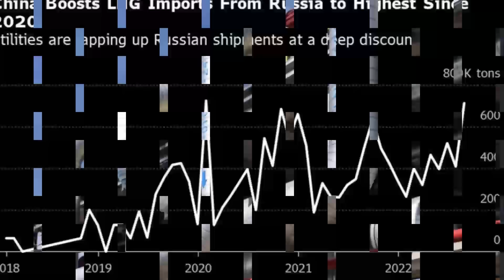✅💥💥Revientan a EUA!!! Acción ENVOLVENTE e impredecible!!!!✅⚡️gas china rusia shakalian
China está aprovechando los envíos de gas natural licuado de Rusia a bajo precio. La planta de exportación de GNL Sakhalin-2 en el Lejano Oriente de Rusia vendió varios envíos a China para su entrega hasta diciembre a casi la mitad del precio spot actual en una licitación que cerró a principios de esta semana